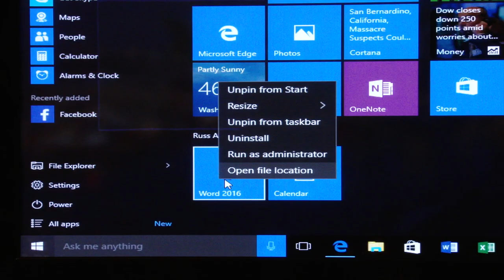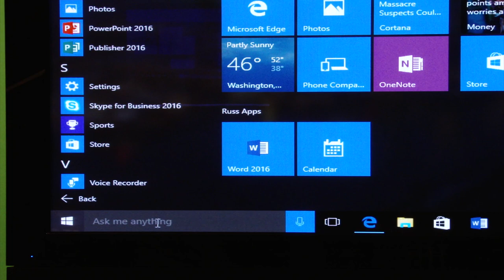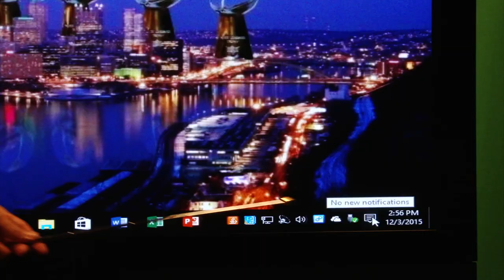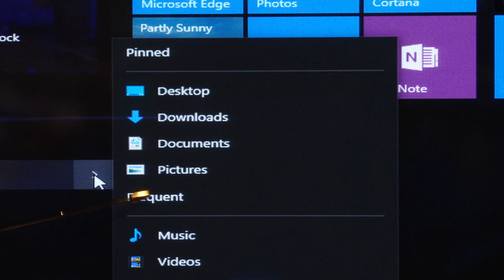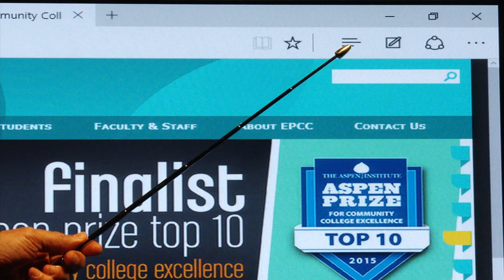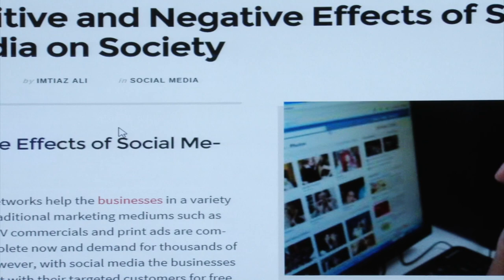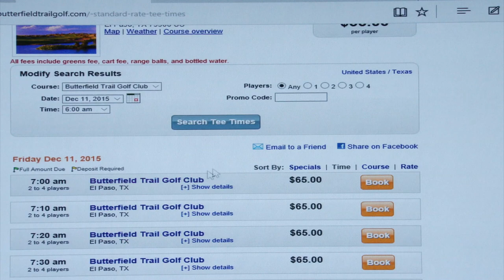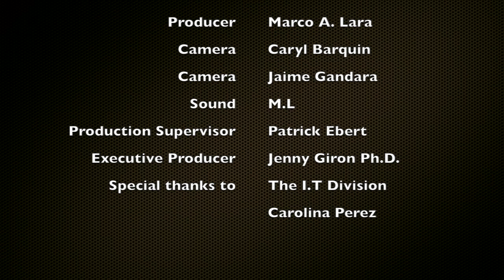Computer Train #61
Learning Windows 10 Pt 2